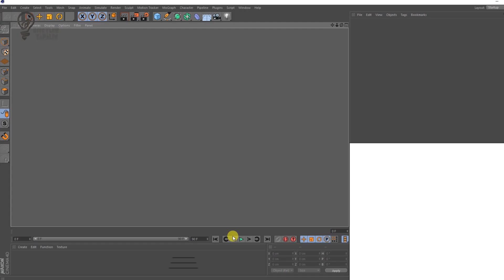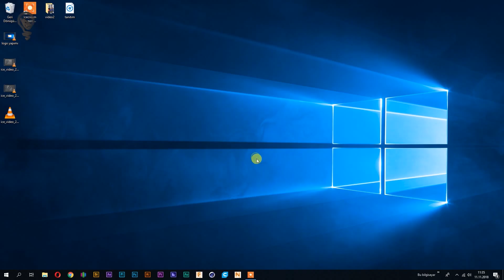3d Yazıcı İle Işıklı Logo Yapımı / Led Işıklı Tabela Yapımı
3 boyutlu yazıcı ile neler yapılır fikir amaçlı bu videoyu derledik.

3d yazıcı ile ışıklı logo yapımı .

3 boyutlu yazıcı nedir, 3 boyutlu yazıcı ile neler yapılır,3d yazıcı ile parça basımı , 3d yazıcı ile bişeyler yapalım.
Led ışık ile tabela yapımı.

Hadi hepberaber bişeyler yapalım